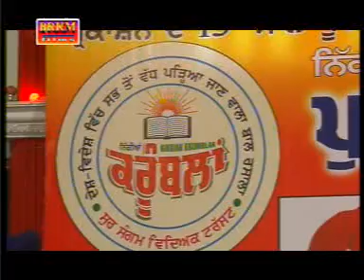KHEDAN :KAMALJEET NELOON , NIKKIAN KARUMBLAN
A SONG  of kamaljeet Neloon LIVE AT MAHILPUR